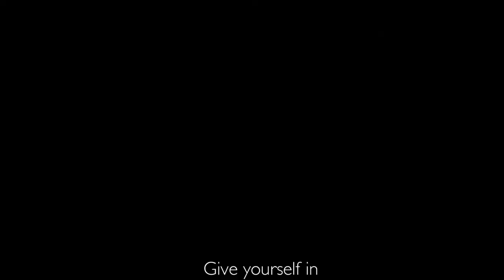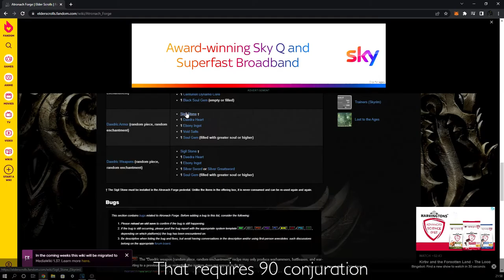Skyrim OP at level 1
A guide on how to get daedric armour in skyrim without levelling